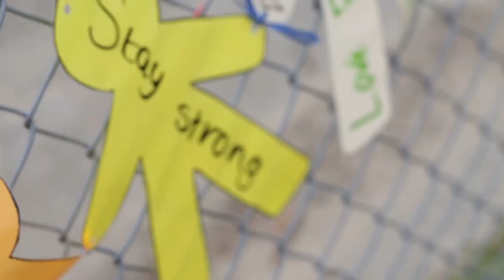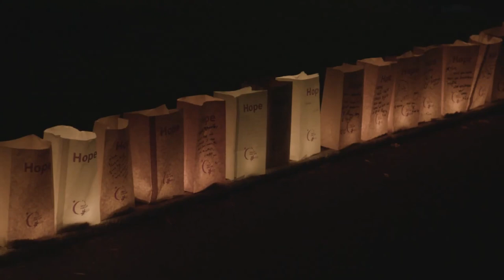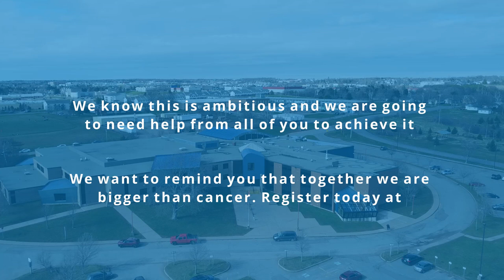Relay for Life Pep Rally at Charlottetown Rural High School